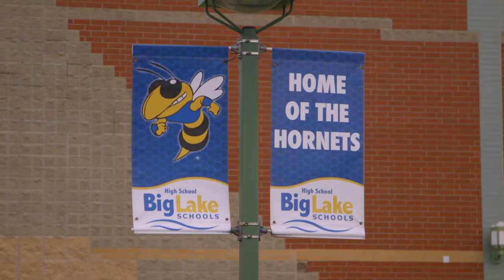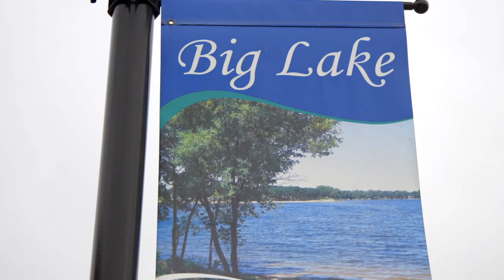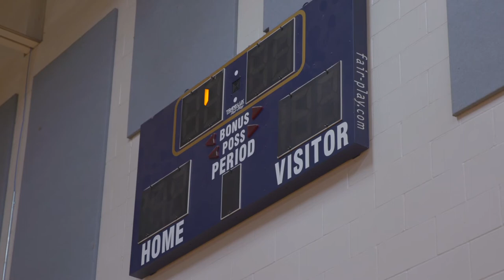Big Lake Schools - Fall Referendum 2021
Note: video footage is from prior to and after any COVID-19 face covering requirement.